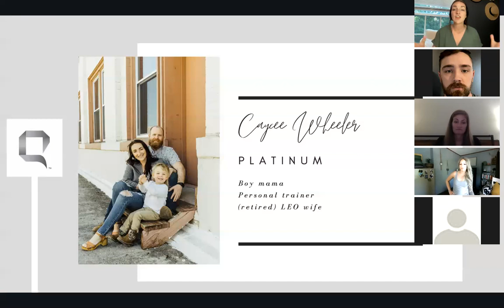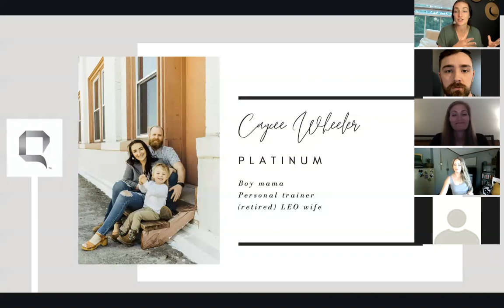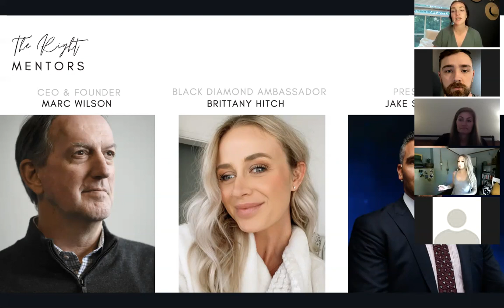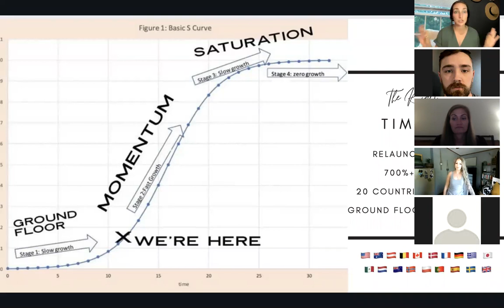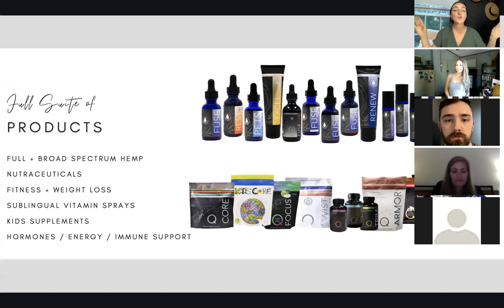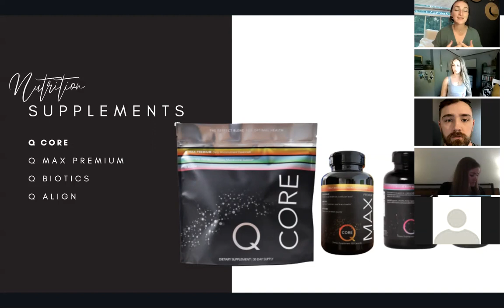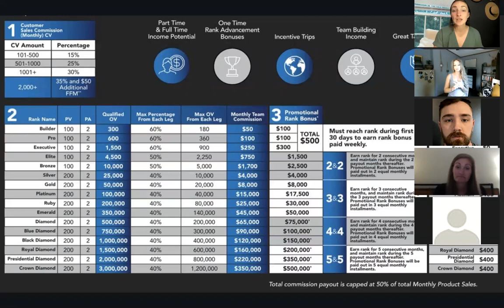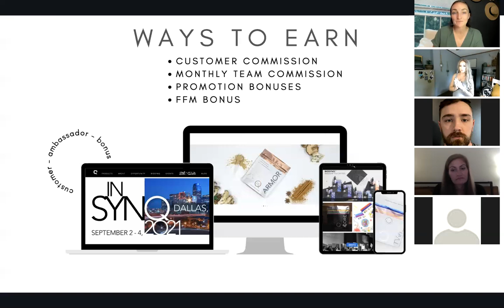Caycee Platinum - Opportunity Call 6/15